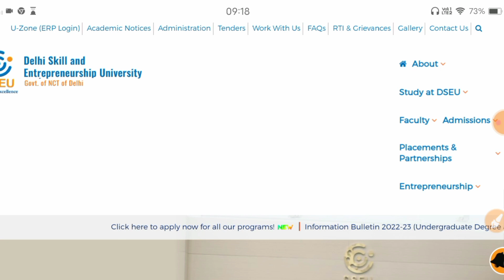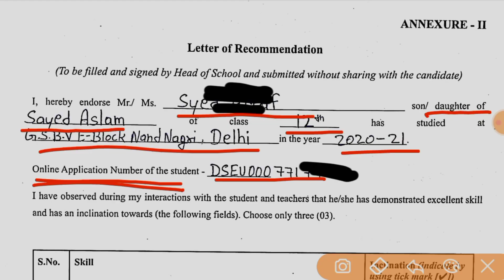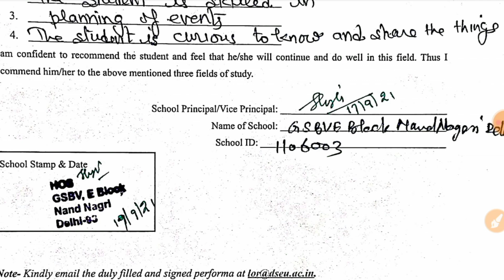Delhi Polytechnic 2022 : LOR Document | How to Fill LOR Document | How to Make LOR : Delhi Cet 2022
Delhi Polytechnic 2022 Document Required For Verification
Delhi Polytechnic 2022 Document Required For Admission
Delhi Polytechnic 2022 Document Required Verification for alloted institute
Delhi Polytechnic 2022  Document Required For Counselling Round Verification